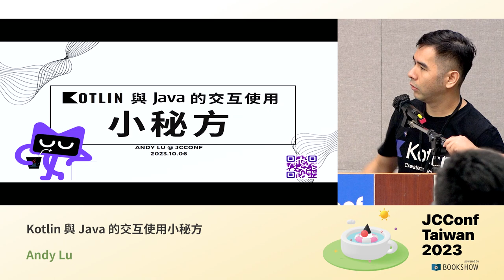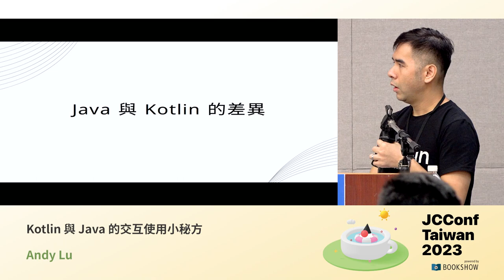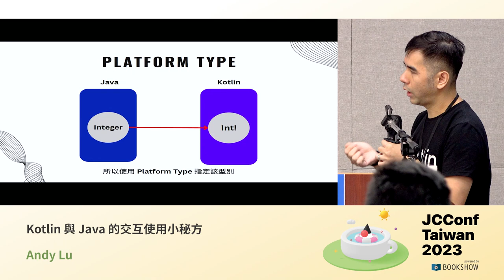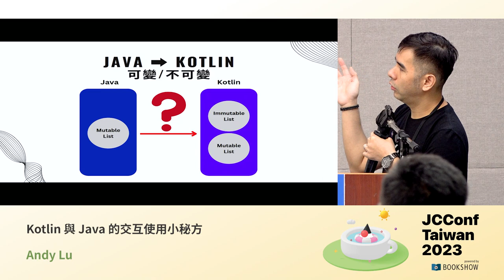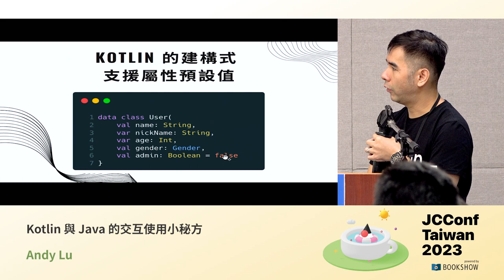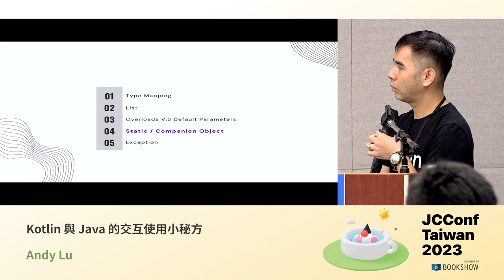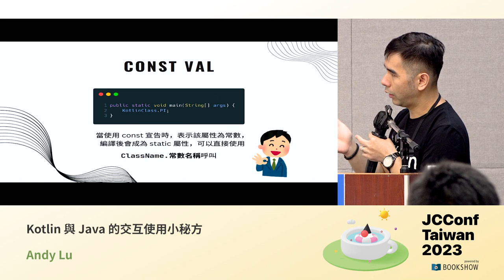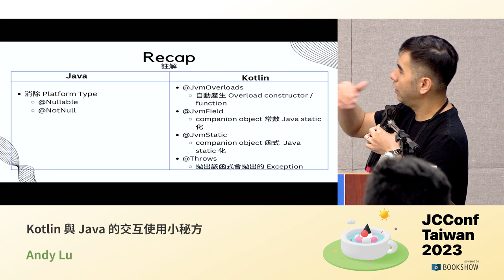402AB 02 Kotlin 與 Java 的交互使用小秘方